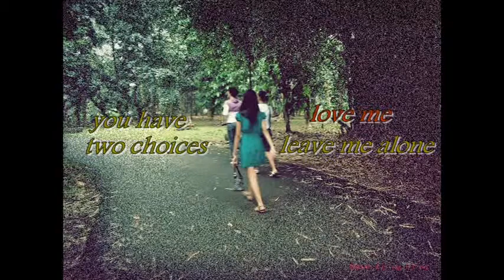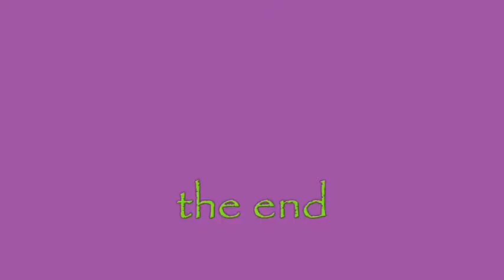Love is by Lee young ah cover by Sharmine